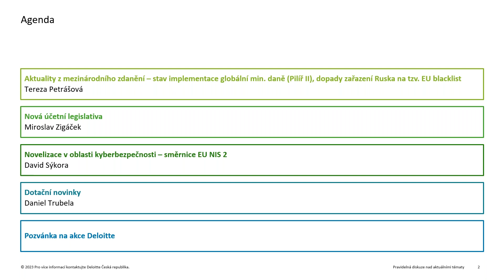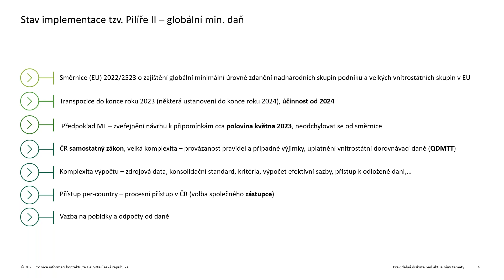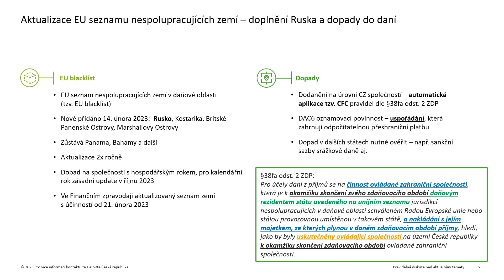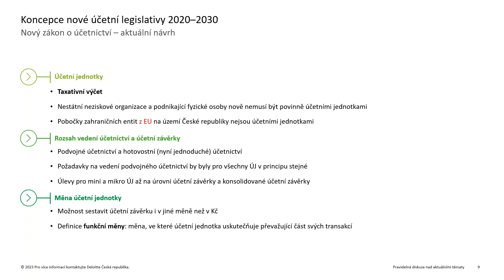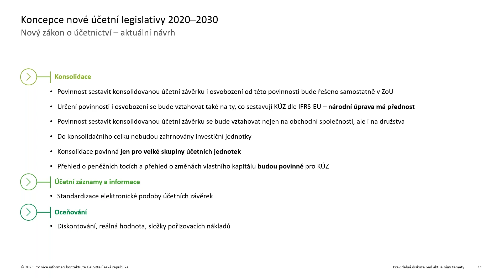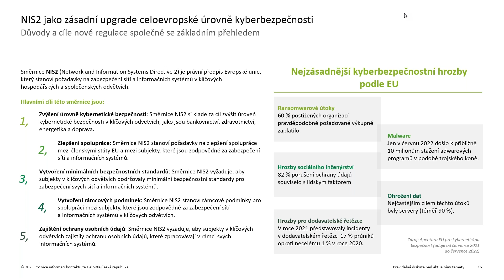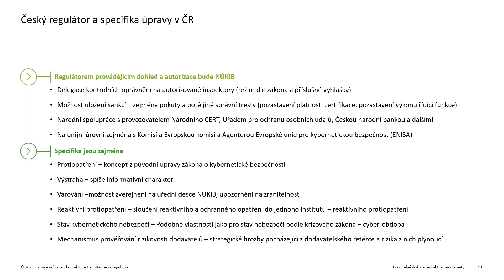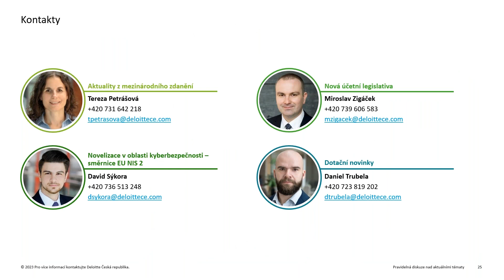Pravidelná diskuze nad aktuálními tématy - Daně a právo v naší každodenní praxi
Mluvíme o tom pořád a rádi. Pojďte diskutovat s námi na našem pravidelném webcastu. Probereme hlavní aktuální témata, přidáme ještě rady, tipy, poznatky z praxe či nové trendy z domova i ze zahraničí.

Témata:
Aktuality z mezinárodního zdanění – stav implementace globální min. daně (Pilíř II), dopady zařazení Ruska na tzv. EU blacklist
Nová účetní legislativa
Novelizace v oblasti kyberbezpečnosti – směrnice EU NIS 2
Dotační novinky

Přednášející:
Tereza Petrášová - senior manažerka v daňovém oddělení
Miroslav Zigáček – ředitel v auditním oddělení
David Sýkora – advokát v právním oddělení
Daniel Trubela – senior konzultant v oblasti dotací